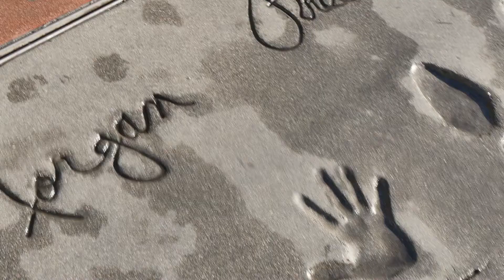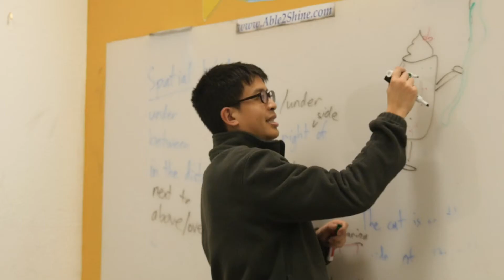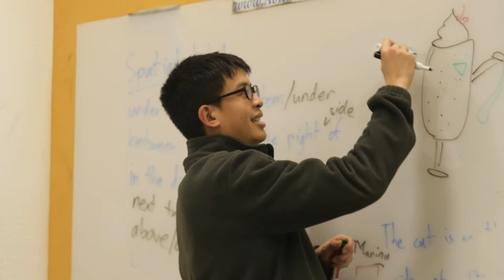Able2Shine Star Teacher- Brian's Story